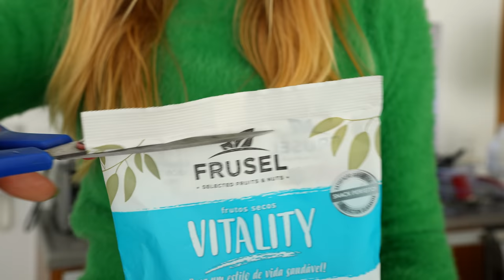Eating One Color Food for 24 hours!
I ate only one colored food for the day challenge! Mystery wheel decides which color of food I am eating for 24 hours. Cooking breakfast, lunch, dinner and desserts in one color only! Learn awesome healthy recipes and come grocery shopping with me.